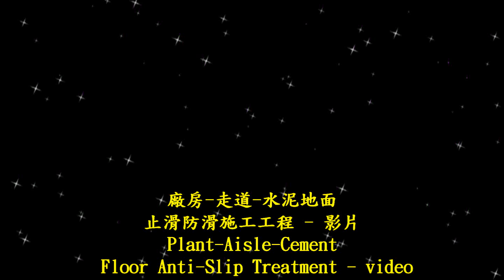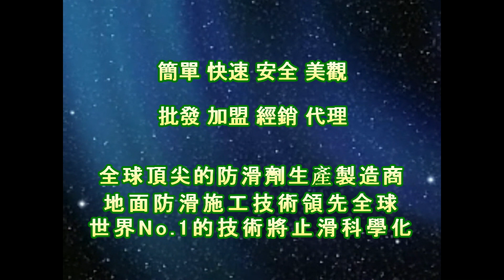止滑大師 1633 廠房 走道 水泥地面止滑防滑施工工程